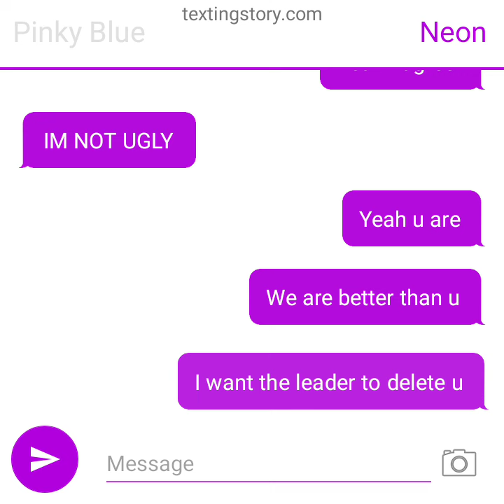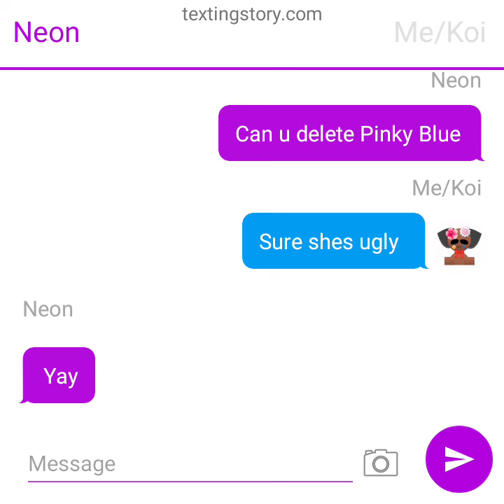August 2, 2024